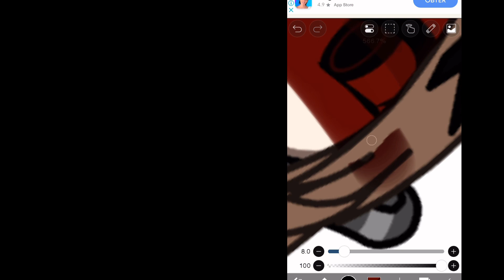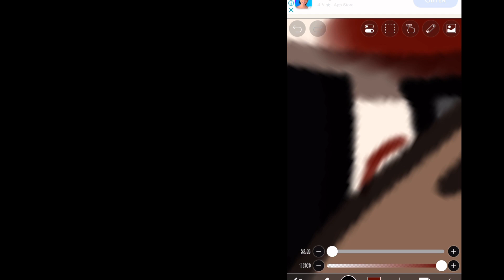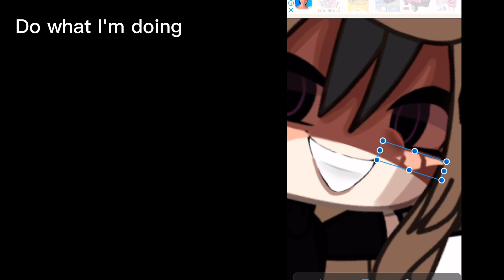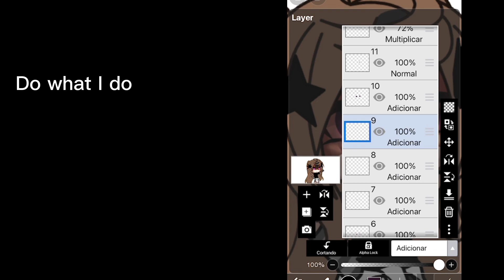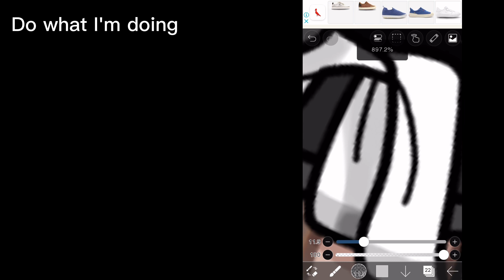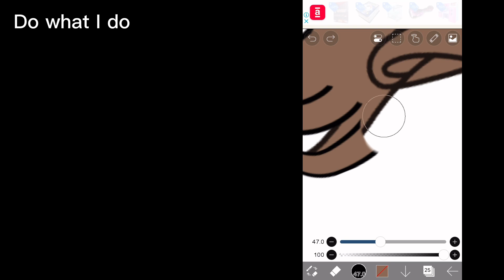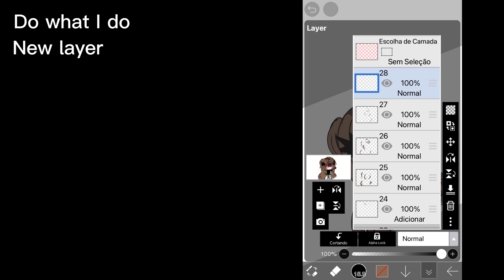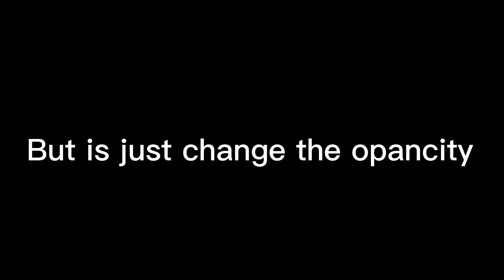Edit tut💐🎨🦋・1,000 views Special・💖love u guys💖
--1,000 views on the channel special🦋🦋
--Thank u soo much guys🌟🌟
--The last brush I pick from pinterest; user: mayra
--Srry I don't know how to explain🥹